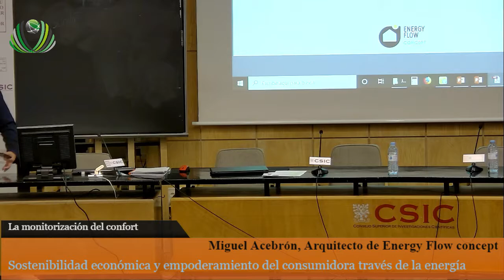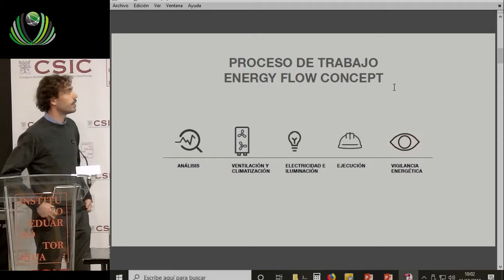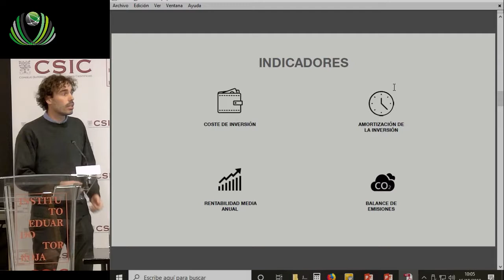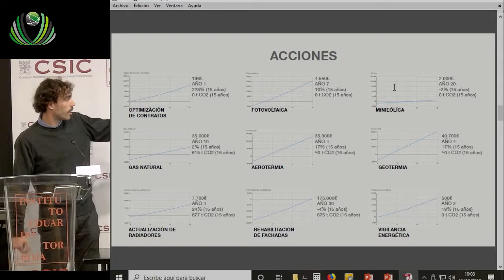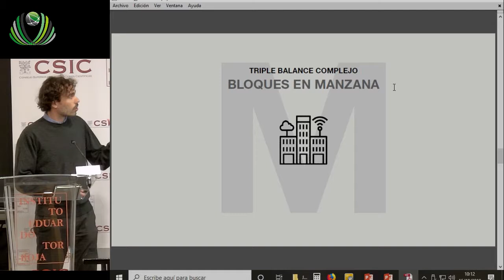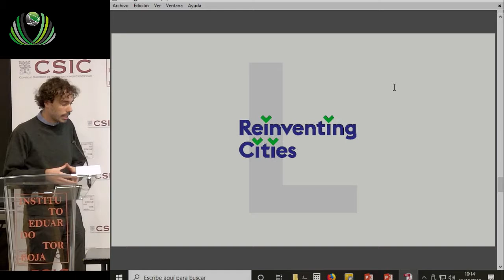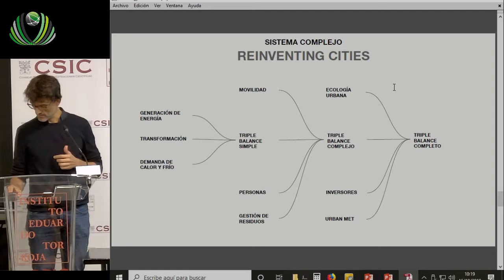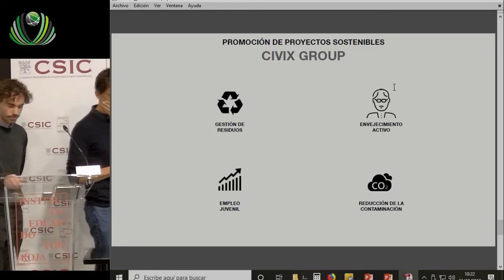Sostenibilidad económica y empoderamiento del consumidora través de la energía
La monitorización del confort.Una asignatura pendiente En la rehabilitación
15 de Octubre de 2019
“Sostenibilidad económica y empoderamiento del consumidora través de la energía “Miguel Acebrón, Arquitecto de Energy Flow concept. Experto enconsultoría técnica a comunidades de propietarios )